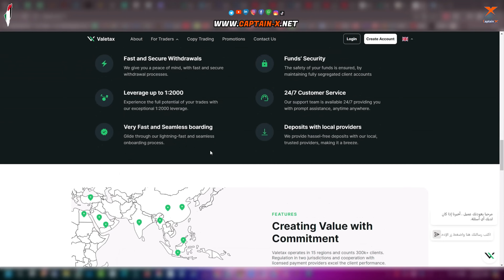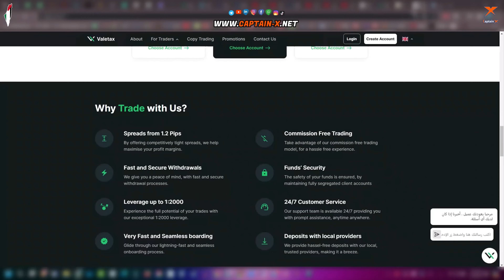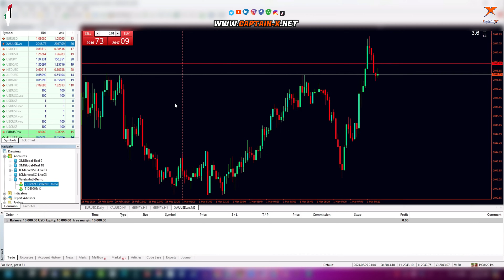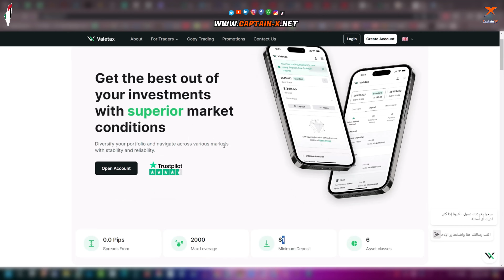مراجعة شركة Valetax للتدوال والاستثمار